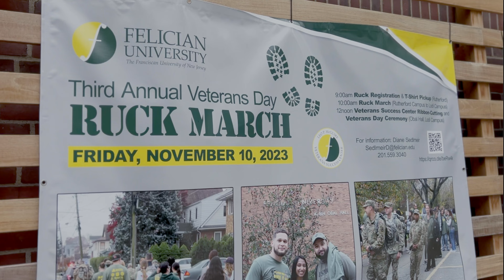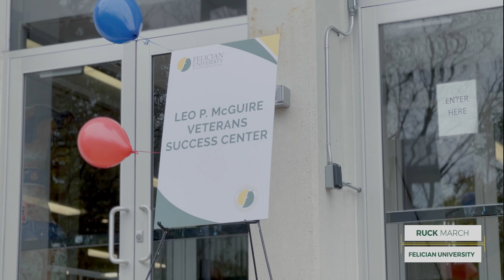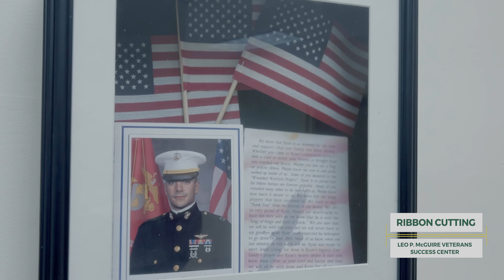Felician University Celebrates Veterans Day 2023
Felician University honors Veterans on Veterans Day and holds a renaming event for the Leo P McGuire Veterans Success Center